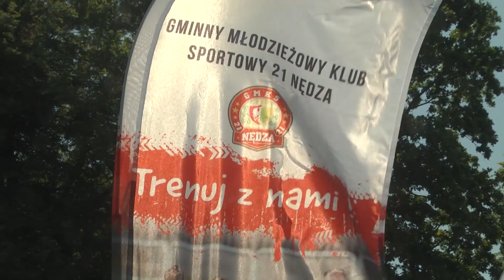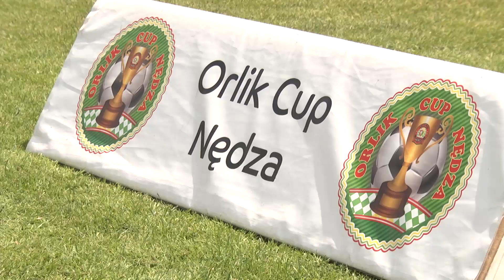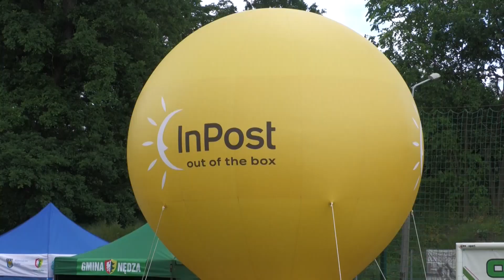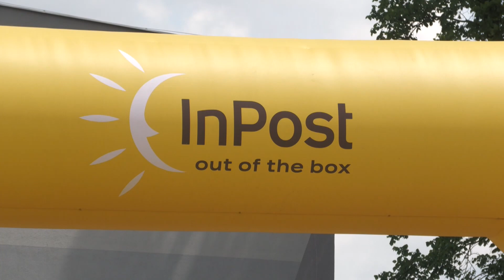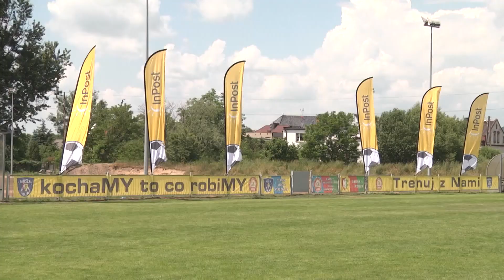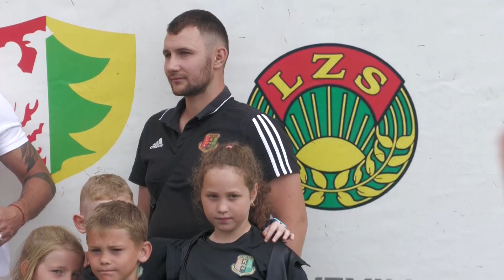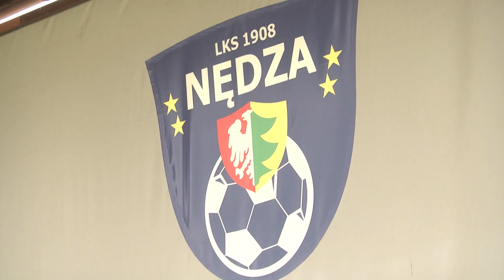Racibórz. Orlik Cup w Nędzy